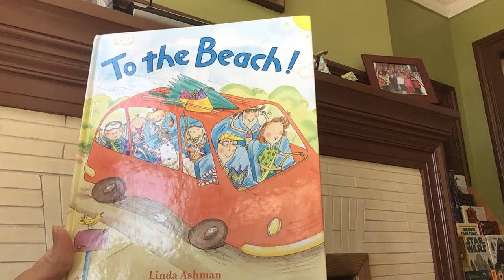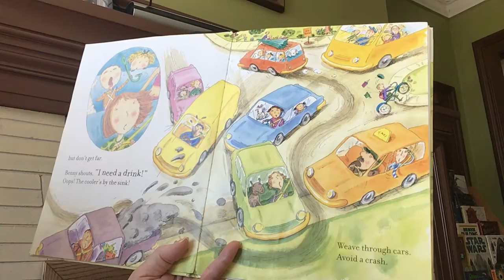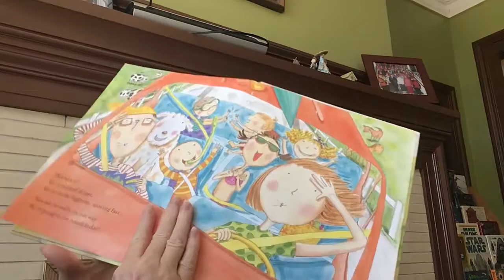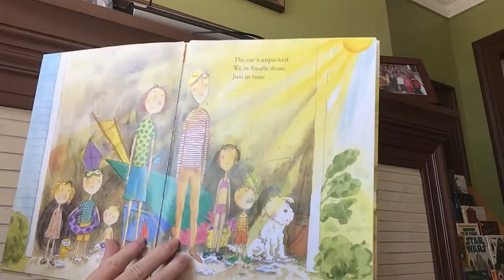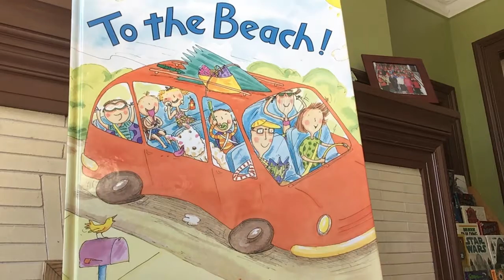Story Time with Miss Cindy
Read aloud picture book, To the Beach! Written by Linda Ashman and illustrations by Nadine Bernard Wescott. Published by Harcourt Inc.